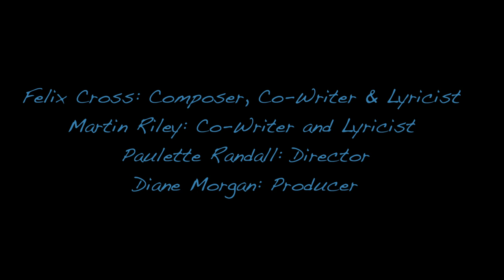The GOD RACKET: Stand Up Bites! Episode 4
'He's now talking to David Essex like he knows him!'
Ep 4 - Featuring Richard Blackwood, Susan Murray, Curtis Walker, Shazia Mirza, Gareth Berliner, Jocelyn Jee Esien & Kulvinder Ghir

STAND UP BITES! is a weeklong daily web series direct from the GOD RACKET rehearsal room. Hosted by leading comic & ex Tele-Tubby(!) John Simmit, these are bite-sized chunks of exclusive behind-the-scenes comedy theatrics.
Watch everyday @ 1pm, FEB 11-15.